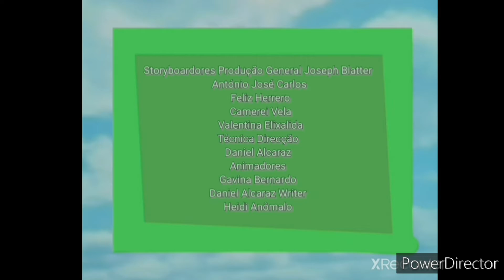Garfield É A Minnie Encerramento PT-PT